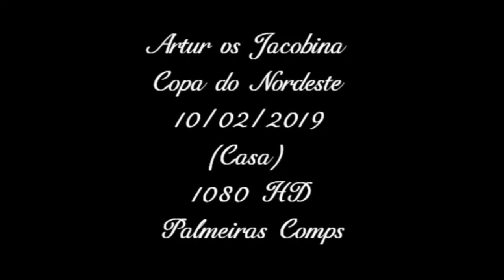Artur vs Jacobina - Copa do Nordeste 10/02/2019